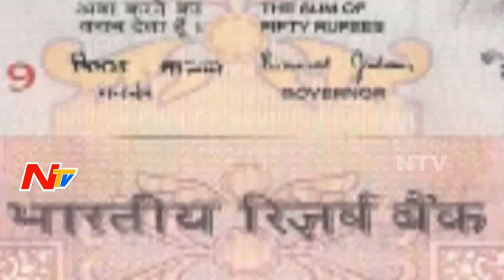RBI to Release New Rs 20 & 50 Notes || NTV